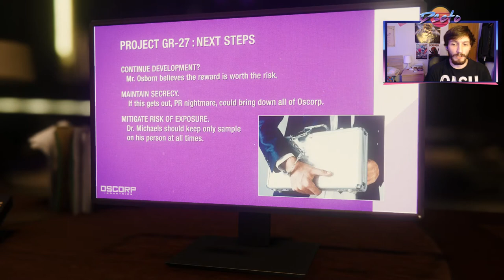Marvel's Spider-Man (PS4) | Episodio #9 | "Fiesta de Halloween"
Especificaciones de mi PC:

Procesador: AMD FX8320 - Eight Core Processor 3,50 GHz
RAM: 8 GB
Discos duros: Interno Seagate Barracuda 1TB y externo Seagate 500 GB
Gráfica: Nvidia GTX660 2GB